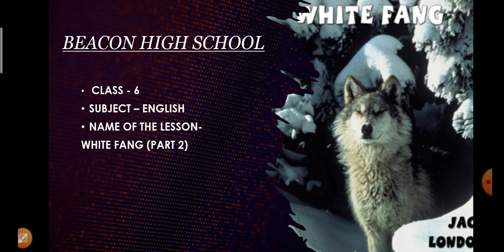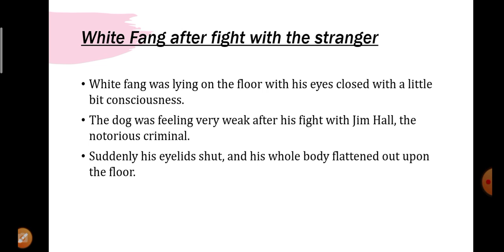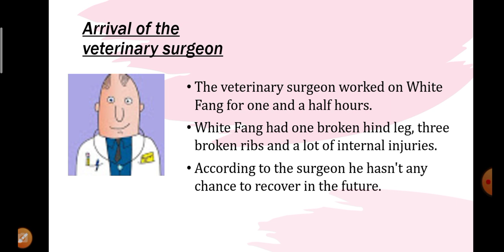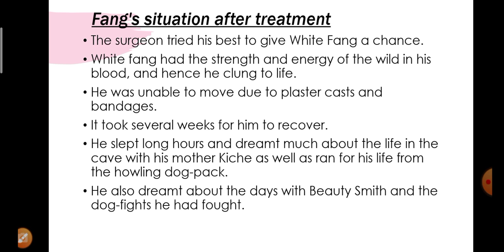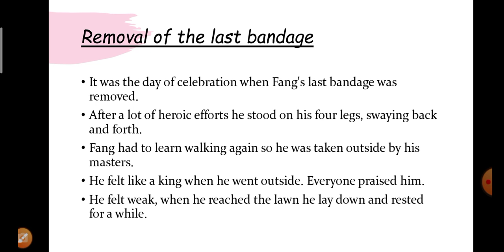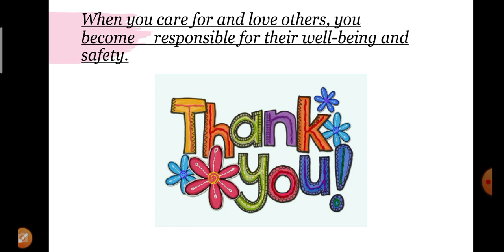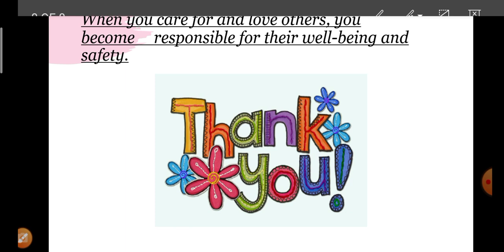White Fang part 2...written by Jack London